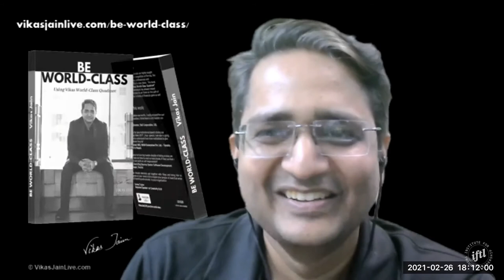Special Guest: Mark Levy - Freewriting Fridays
Do an asynchronous freewriting session following the prompt provided by Mark Levy. Mark Levy is the author of The Accidental Genius, a book on freewriting. He's also a differentiation specialist who helps people artiulate their big sexy idea.

This is a recording of our regular Friday freewriting session, this time with Mark Levy as a guest.